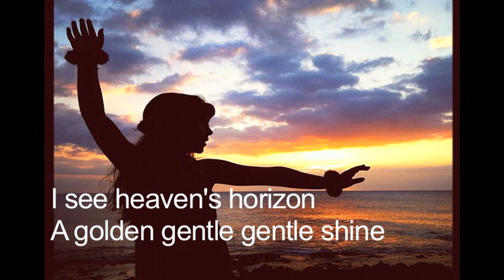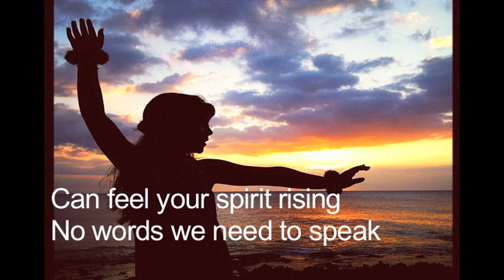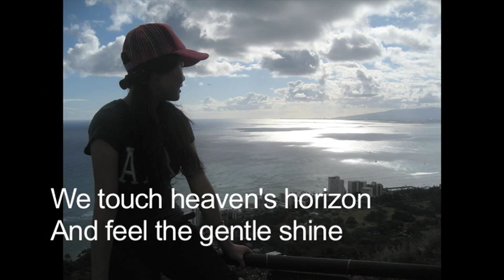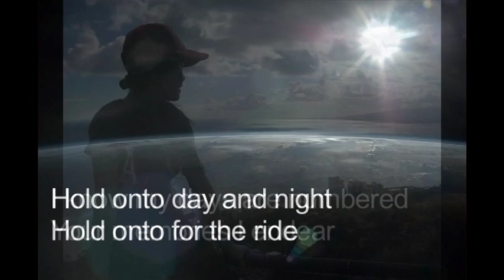Heaven's Horizon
Mom went into the hospital last night...it's pretty serious - hope she recovers soon. Wrote this song to share my feelings. Russ